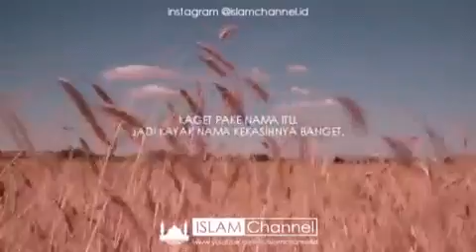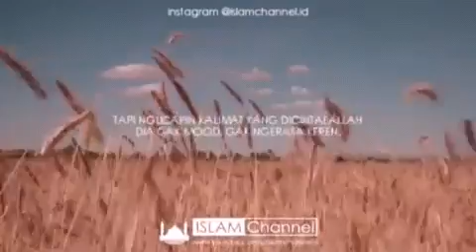Hanya 2 Kalimat Tapi Pahalanya Sangat Besar. Ustad Hanan Attaki Lc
Hanya 2 kalimat tp pahalanya sangat besar .